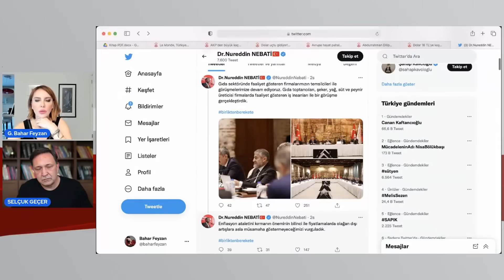Dolarda Kırılmaya Hazır Mısınız? Fırtına Kopacak! | Selçuk Geçer - Bahar Feyzan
1) "16 MAYIS'A DİKKAT!" Ezoterik Astrolog Oğuzhan Ceyhan’dan Yeni Kehanetler!! 2022'de Neler Olacak? | Bahar Feyzan
2) Araba Alacaklara Sürpriz Var! Ev Fiyatları Balon mu? | İslam Memiş | Bahar Feyzan
3) Kulüp Dizisindeki Gazinoların Gerçek Hikayeleri! |Sacit Aslan -Bahar Feyzan
4) İslam Memiş Bitcoin için Tarih Verdi! Kendisini Heyecanlandıran Kripto Projesini Açıkladı!! | Bahar Feyzan
5) Korkunç Tablo! Türkiye’nin Bütçesi Yok! Her 3 Ekmekten 1’i İthal! | Cem Uzan - Bahar Feyzan
6) İslam Memiş Uyardı! Yastık Altındaki Altınlara Ne Yapacaklar? Yeni Zamlar mı Gelecek? | Bahar Feyzan
7) Olacaklara Hazır Mısınız? Dolar Nerede Duracak? “ Yaşanacak Finansal Krizi Biliyorlar!” | Hamza Y.
8) Astrolog Oğuzhan Ceyhan Uyardı!! 2022'de Türkiye'yi Neler Bekliyor? | Bahar Feyzan
9) Selçuk Geçer Uyardı! Dolar Kurunun Piyasadaki Gerçek Değeri Ne Kadar? | Bahar Feyzan
10) Konut Piyasasında Kriz! Konut Fiyatlarında Artış Bekleniyor mu? | Ahmet Büyükduman - Bahar Feyzan